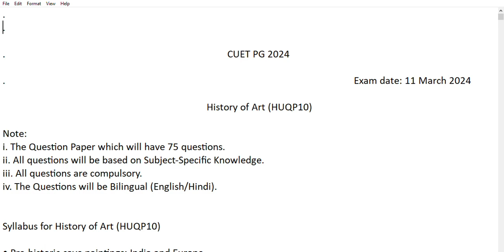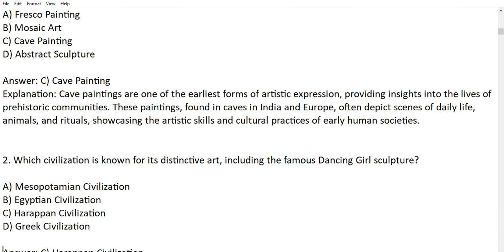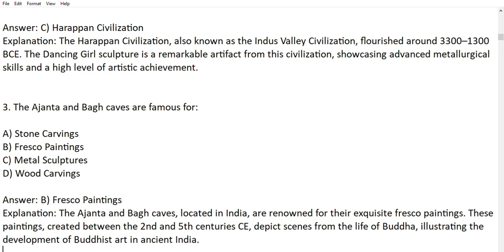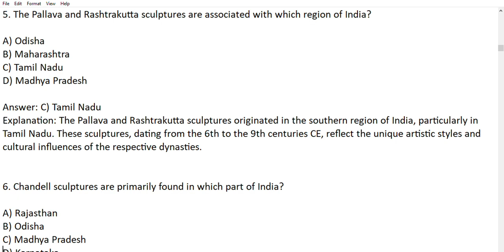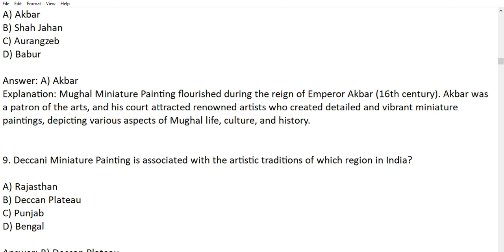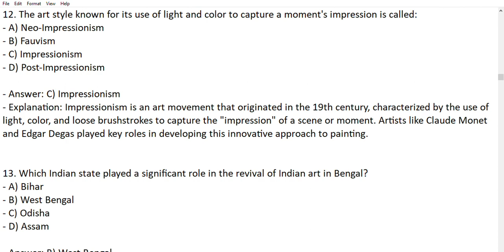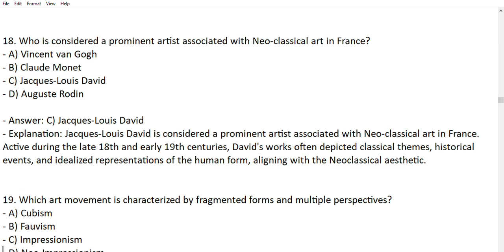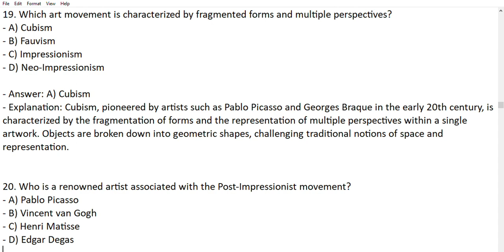History of Art (HUQP10) New Syllabus And Exam Pattern | Complete Information 😱🔥cuet Latest Update 📚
🚀 University Exam Prep Video! 📚

Master your exams with this in-depth guide! From study hacks to exam strategies, we've got it all covered.

Feel free to use and modify it as needed.